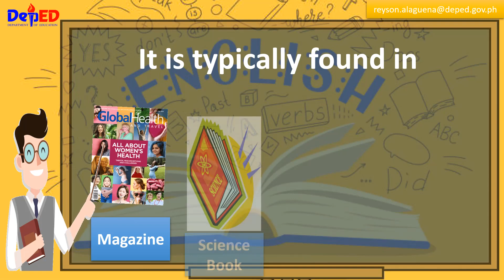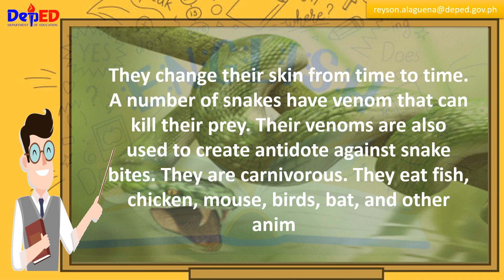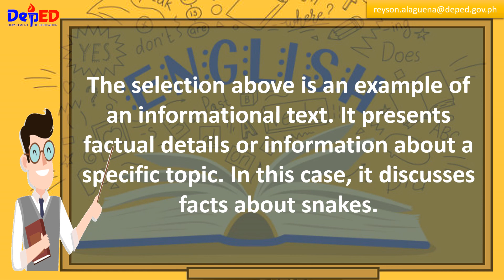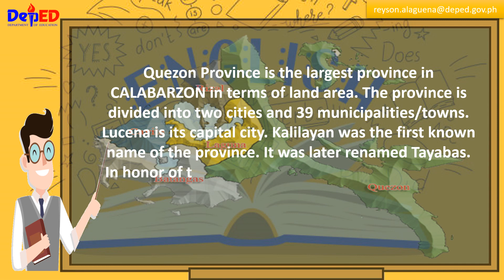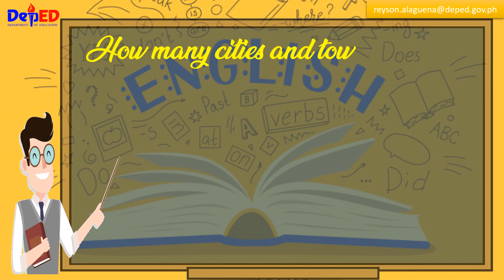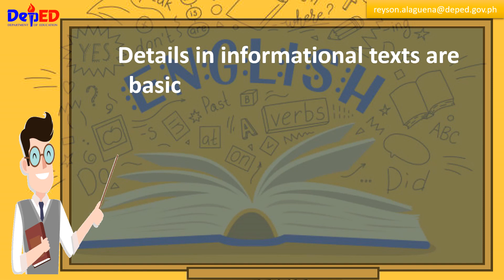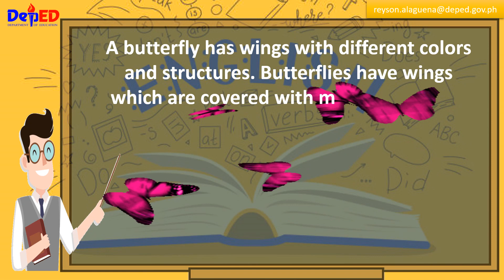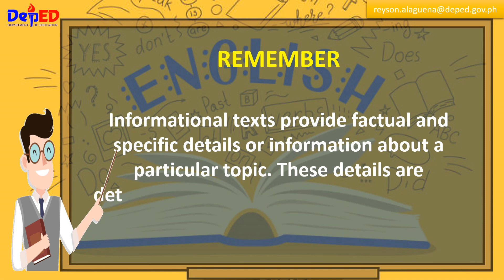ENGLISH 3 | RESPONSES TO QUESTIONS ON INFORMATIONAL TEXTS | MODULE WEEK 6 | QUARTER 3 | MELC-BASED